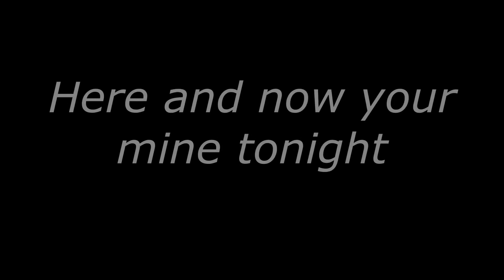Hushh GLMV // Heavily Inspired By Nebula Effect!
Editors / Softwares :
Ccp / Cute Cut Pro - For Editing
Ibis Paint X - For Shading And Thumbnail
Gacha Life - For Characters

Days Used - 2
Song - Hushh by AViVA
Characters Used :
- Muffin Guild (Me)
- Kate (Blue Haired Girl)
- Savannah ( Brown Haired Girl)
- Sakura ( Blue, Pink Haired Girl with a gun)

I hoped you guys enjoyed this video! This took me such a long time, but its done!

Stalk Me Here :
Roblox - Muffin Guild
Pixel Gun 3D - {CP} MG
Tik Tok -  @A n n e

 - Anne Gabrielle
 - Philippines
 - 11 yrs. old
 - Loves memes so much